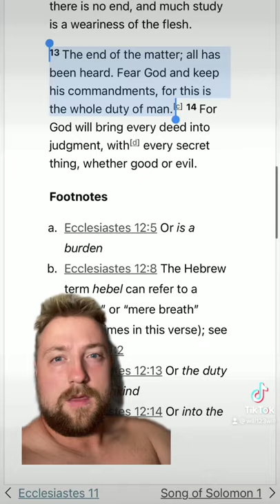King Solomon - the wisest man to ever live | will123will